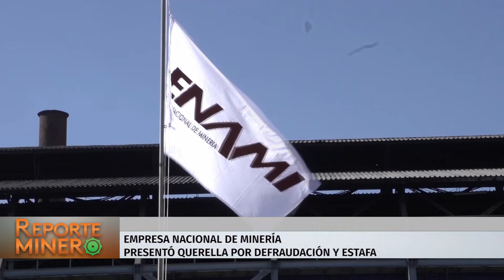Enami presentó querella por los delitos de defraudación y estafa al Estado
La Empresa Nacional de Minería (Enami) presentó una querella por los delitos de defraudación y estafa al Estado en contra de los responsables de adulterar unos lotes de mineral en Planta Matta, en Copiapó.

Según una investigación de Enami, que se llevó a cabo en septiembre, se detectaron 17 lotes de mineral  adulterados, calculando un perjuicio económico de US$31.500. Sin embargo, la cifra podría ser mayor.